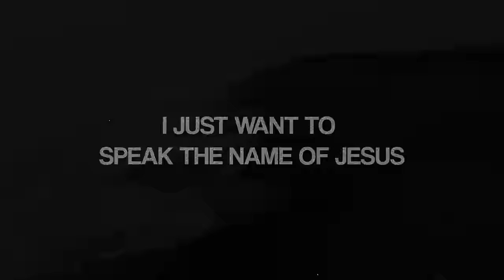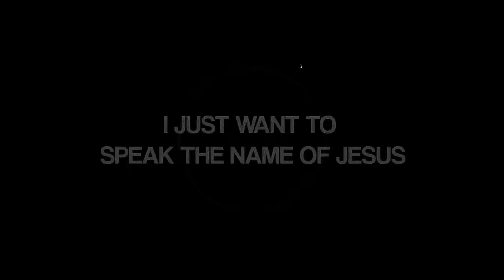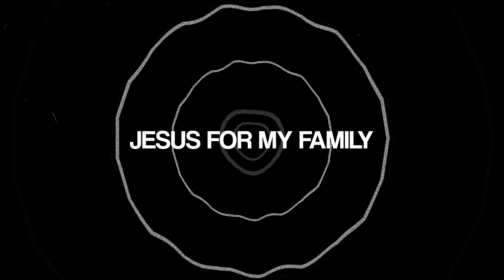Newsboys - I Speak Jesus (Lyric Video)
Music video by Newsboys performing I Speak Jesus (Lyric Video).